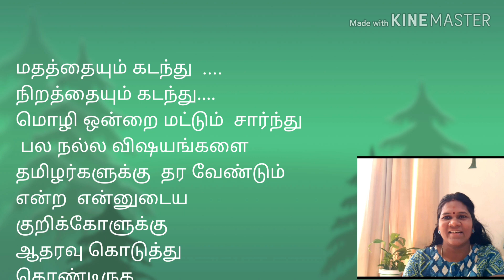இனிய புத்தாண்டு வாழ்த்துகள் ( 2020)